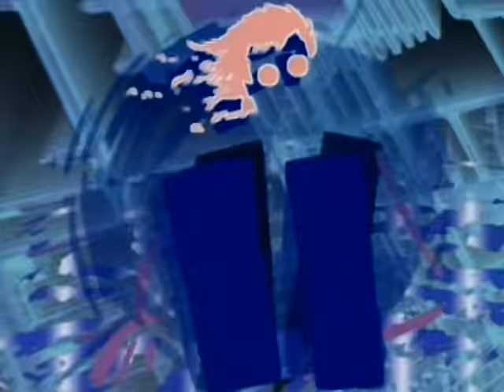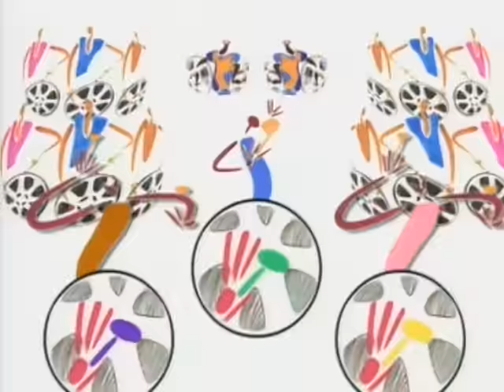Jean-Michel Jarre - Calypso